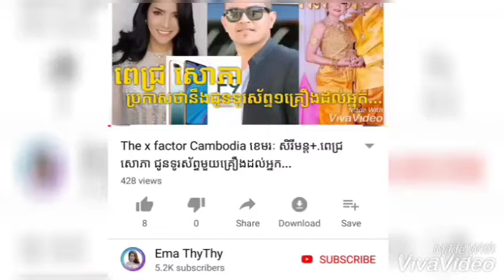ស៊ូរ ស៊ីរីកា! ខ្ញុំលក់តែសម្លេង មិនមែនលក់ខ្លួនទេ+ រតនៈ ពិសី សន្លប់៧ម៉ោងទើប...